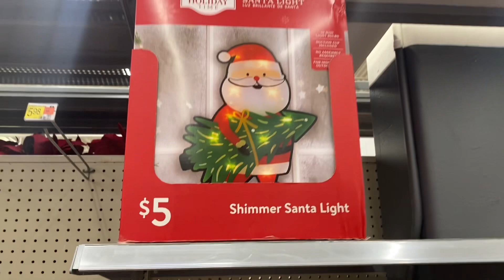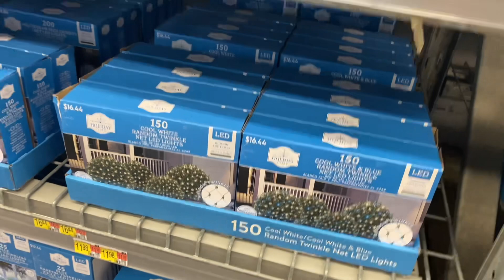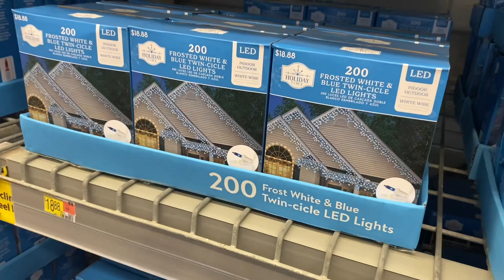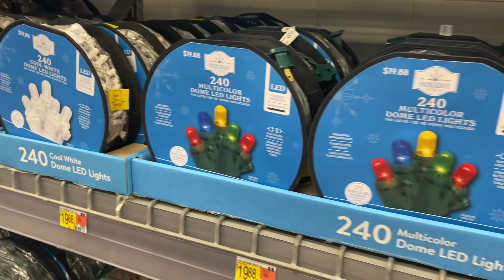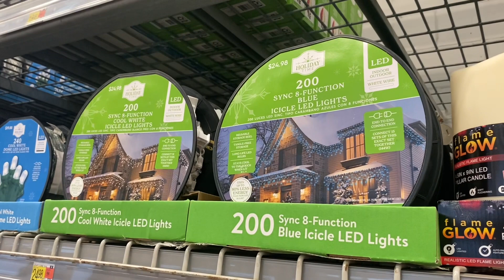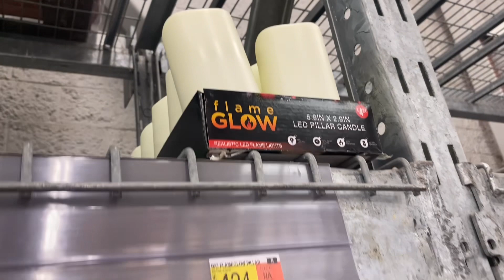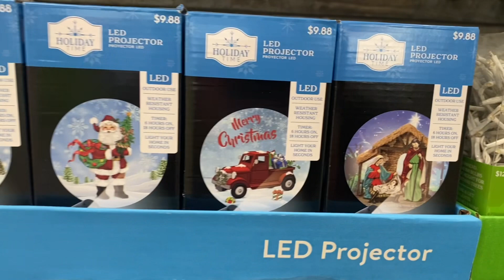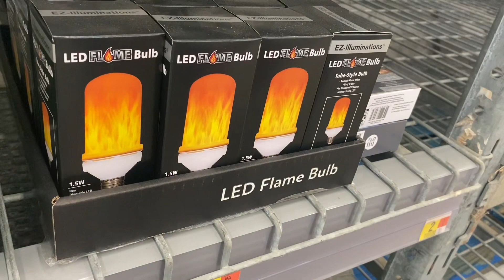WALMART CHRISTMAS LIGHTS & INFLATABLES SHOP WITH ME * WALMART CHRISTMAS SHOPPING * WALMART CHRISTMAS